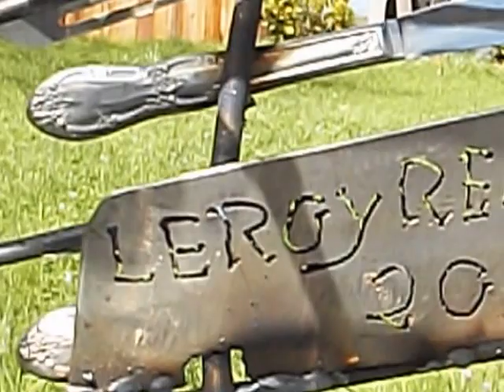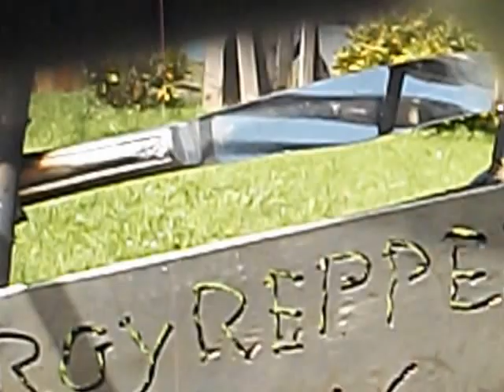YARD ART SHARK